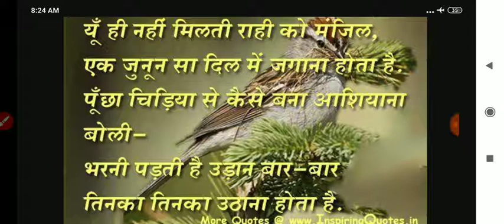Motivational quotation for students प्रेरणादायक उद्धरण